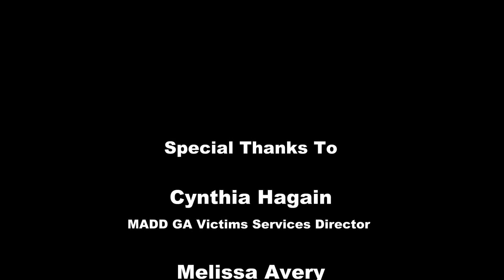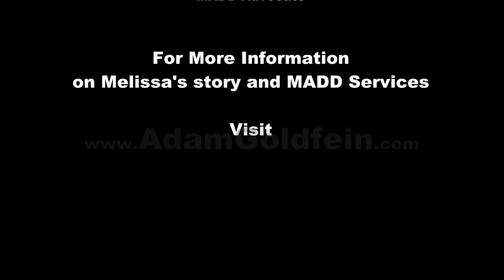Dont Drink & Drive- DUI PSA MADD Ga- Drinking & Driving Kills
Car Buying Advice Expert and talk show host, Adam Godlfein warns about the dangers of drunk driving with Cynthia Hagain, victim services director at MADD ( Mothers Against Drunk Driving). Mellissa Avery explains how DUI's affect real families.  Her husband was killed by a drunk driver in Decatur, GA in 2006.